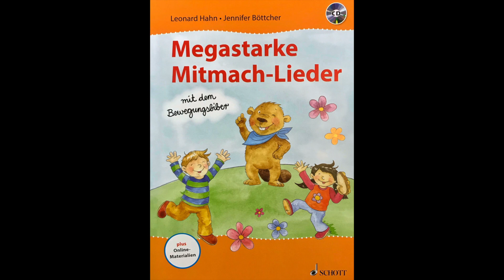Megastarke Mitmach-Lieder mit dem Bewegungsbiber (Infovideo) ♪ ♪ -Kinderlieder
"MEGASTARKE  MITMACH- LIEDER mit dem Bewegungsbiber"
 von Leonard Hahn und Jennifer Böttcher

– das ist ein abwechslungsreicher Mix an modernen, eingängigen Liedern mit vielen Bewegungstipps.

 Die Lieder handeln vom Begrüßen und Verabschieden, vom Kinderalltag und vom Wetter, von Jahreszeiten und Tieren.

Durch die CD begleitet euch der quirlige Bewegungsbiber:
Er motiviert zum Singen, Klatschen und Mithüpfen!

# Sprache:  Lino Böttcher       - Bewegungsbiber
                    Jennifer Böttcher - Infotext